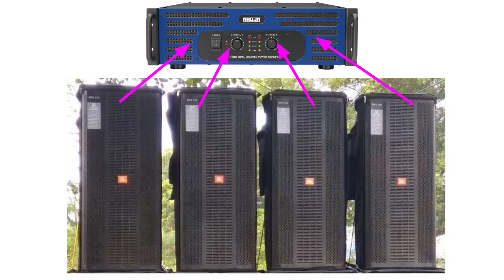Q one 400w speaker | Low price Q one speaker| full review speaker